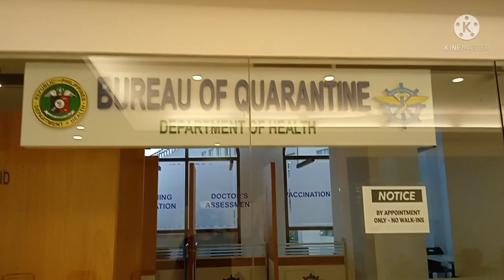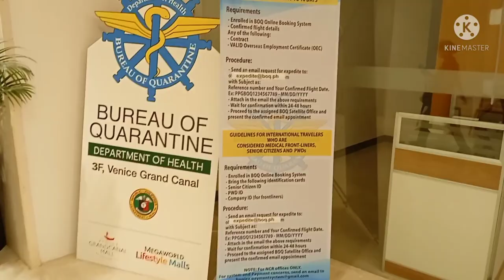BOQ VACCINE PASSPORT || MADALI AT MABILIS LANG KUMUHA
OFW Hour [] UPDATES, ISSUES and OPINIONS

This program is made to provide guidance, help, and tips in OFW-related matters such as pre-departure documentation, repatriation, insurance, and many more for seafarers and land-based Overseas Filipino Workers.